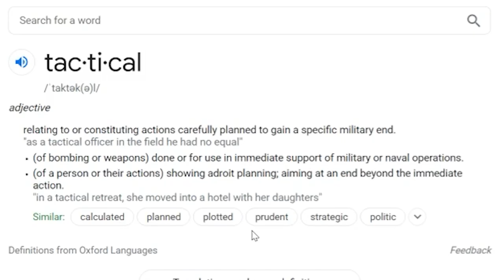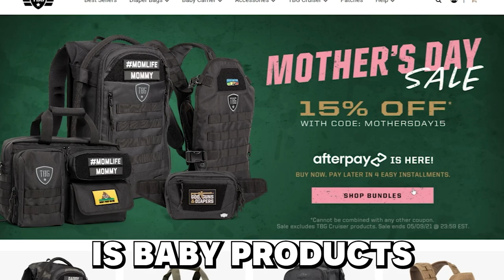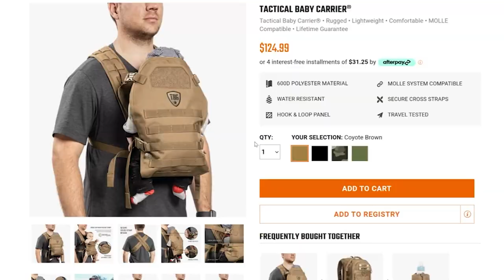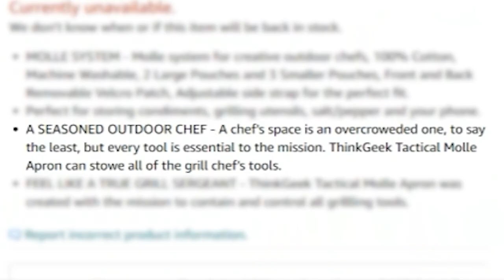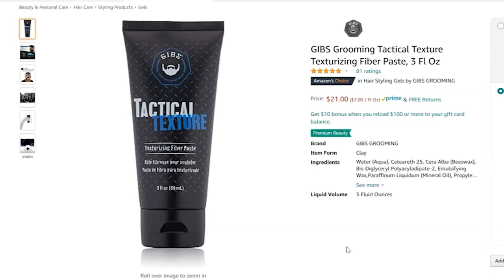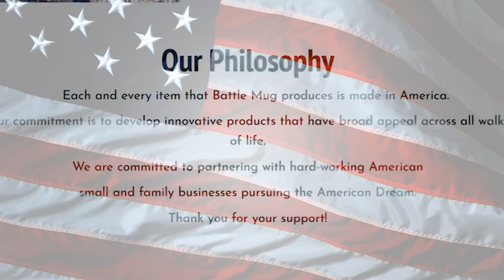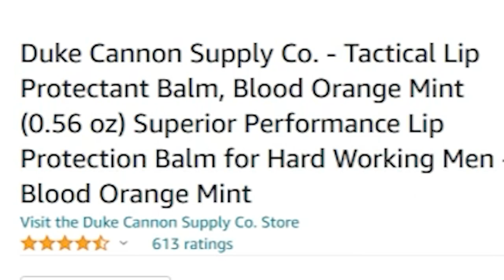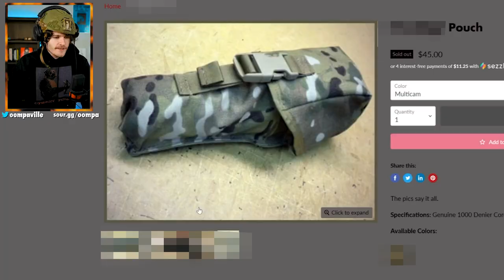These Tactical Items Need To Be Stopped...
there's lots of cool tac items. they make life better. this is the fastest growing channel on YouTube

My Gaming YouTube channel 👉  @oompy